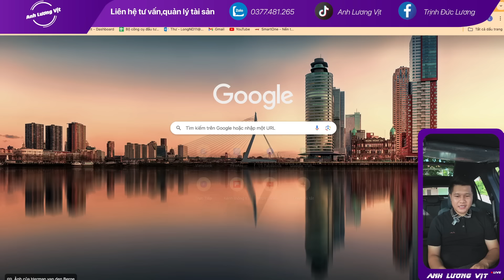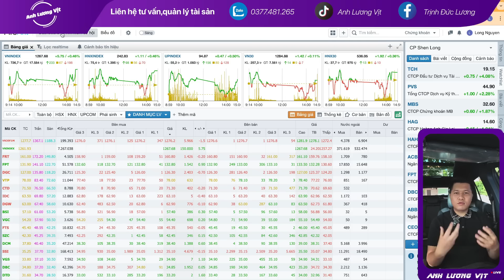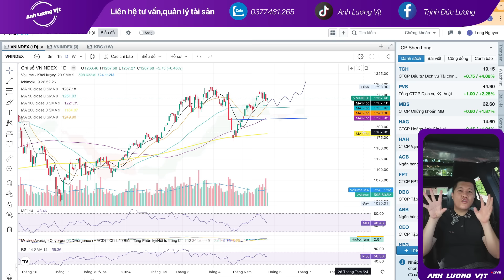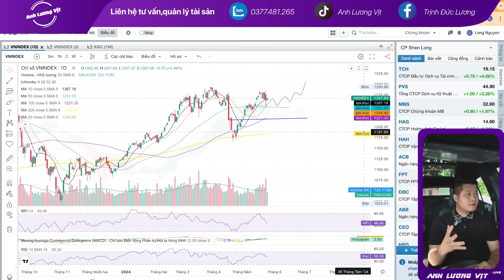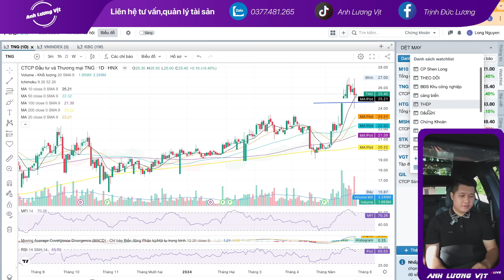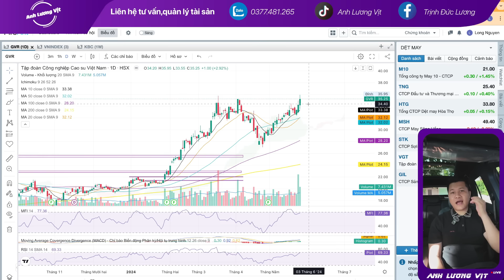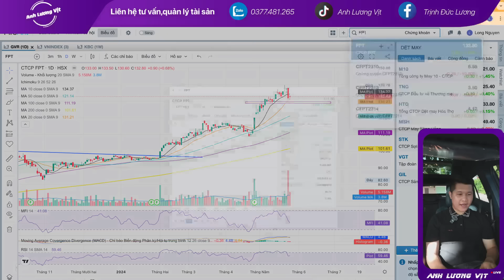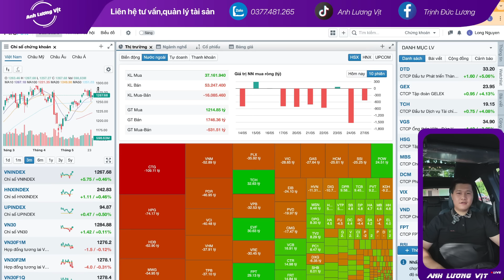ĐÁNH SÓNG SỐ 99/2024: SĂN HÀNG KHOẺ TRONG SÓNG TĂNG NHƯ NÀO? | Anh Lương Vịt